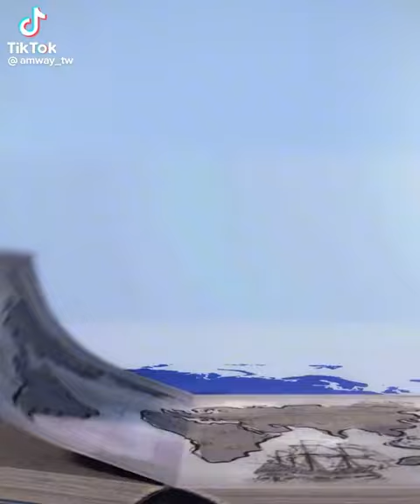雷打不倒的信念😉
15年來，我深深被安麗的企業文化所吸引著。